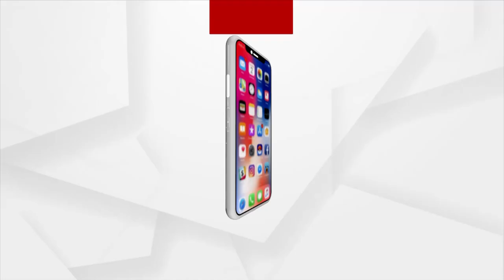ଯୋଗ ନଗରୀରେ ଝୁମିଲେ ଦର୍ଶକ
ଋଷିକେଶରେ ଜାରି ରହିଥିବା 7 ଦିନିଆ ଆନ୍ତର୍ଜାତିକ ଯୋଗ ମହୋତ୍ସବରେ ପରିବେଷିତ ହୋଇଛି ରଙ୍ଗାରଙ୍ଗ କାର୍ଯ୍ୟକ୍ରମ । ପ୍ରତିଦିନ ସଂଧ୍ୟାରେ ସାଂସ୍କୃତିକ କାର୍ଯ୍ୟକ୍ରମର ମଜା ନେଉଛନ୍ତି ଦର୍ଶକ ।